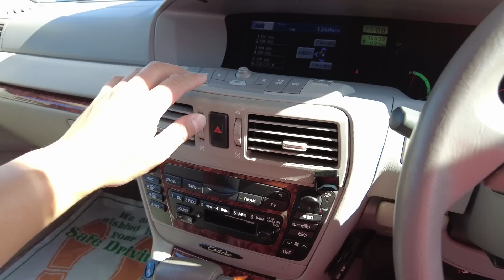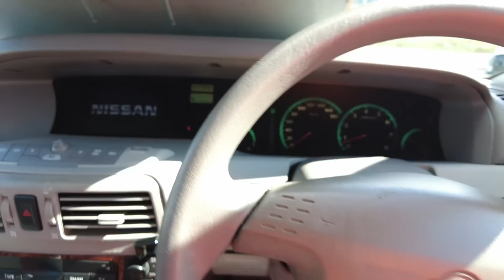【40代～オジサンたちが昔憧れた高級セダン】日産・トヨタ・Ｙ３３・Ｙ３４・１５系・１７系など20年落ちオーバー♪古き良き時代のクルマ・ネオクラシックコーナー